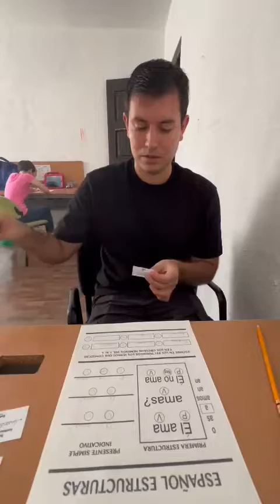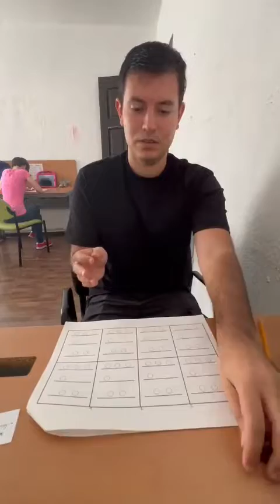12 de septiembre de 2023